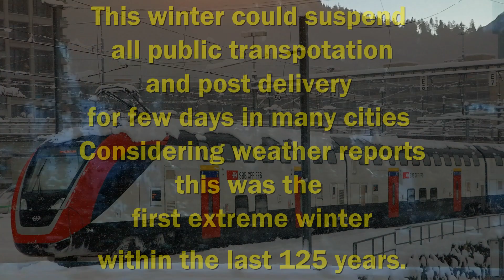Wonderful Winter Switzerland 2021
This video Shows Part Of  Extreme Winter Beauty In Switzerland 2021